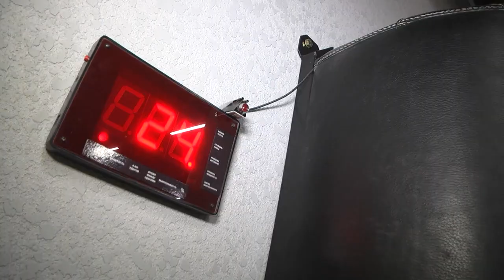2020-12-10 г. Брест. Клуб боевых единоборств «Профессионал». Новости на Буг-ТВ.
Клуб боевых единоборств «Профессионал»: работа в период пандемии.
 Клуб боевых единоборств «Профессионал» – это более 400 спортсменов в возрасте от 4 до 55 лет. Здесь изучают такие виды единоборств как дзюдо, бокс, грэпплинг, бразильское джиу-джитсу, хапкидо и комбатан.  Вопреки расхожему мнению,   в клубе единоборств занимаются не только сильные мужчины - в последнее время среди женщин пользуется большой популярностью такая система физической подготовки как КроссфИт. С удовольствием приходят на занятия и самые маленькие брестчане. Всех  их ждут просторные, современные и специально оборудованные залы, квалифицированный тренерский состав, а также возможность испытать свои силы в состязаниях, которые формируют характер. На одной из таких тренировок побывала наш корреспондент Людмила Лагодич, которая  утверждает, что спортивные занятия могут победить любой вирус, даже коронованный.